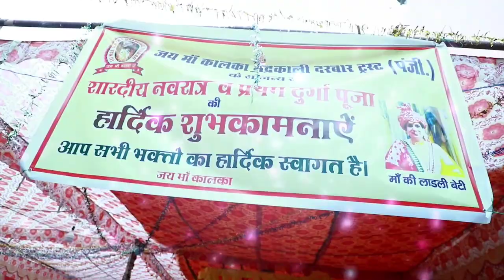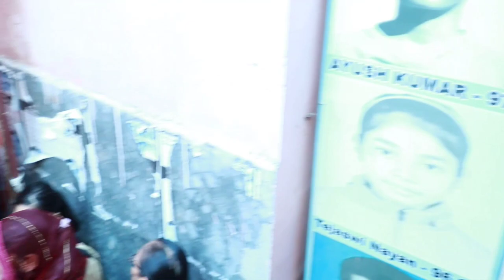दुर्गा पूजा पर मची मां के नाम की धूम(9818867970)